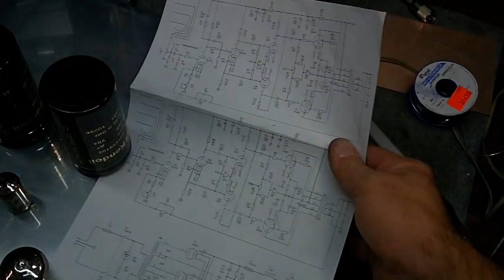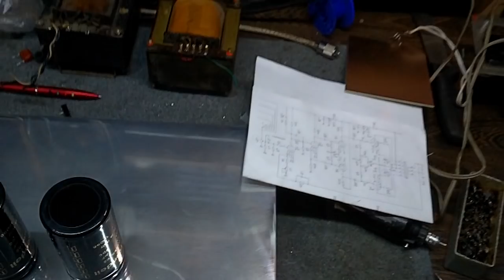EL34 PP drugi dzień pracy